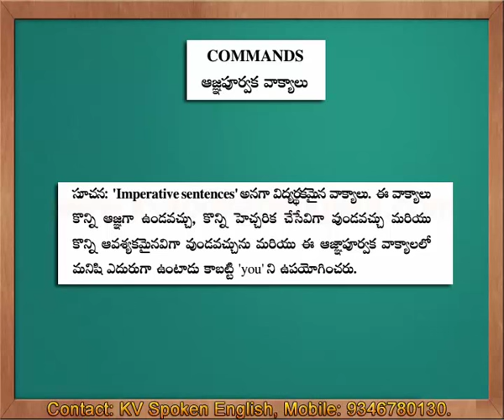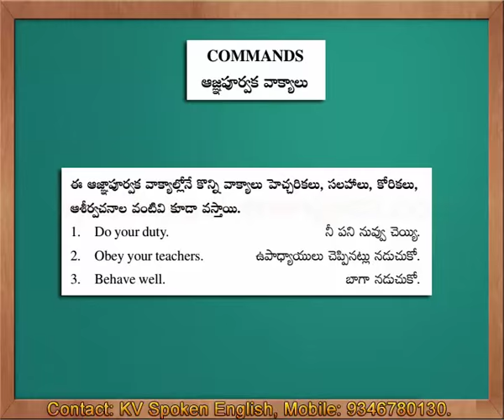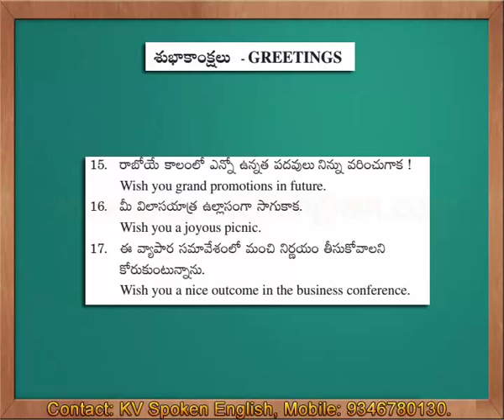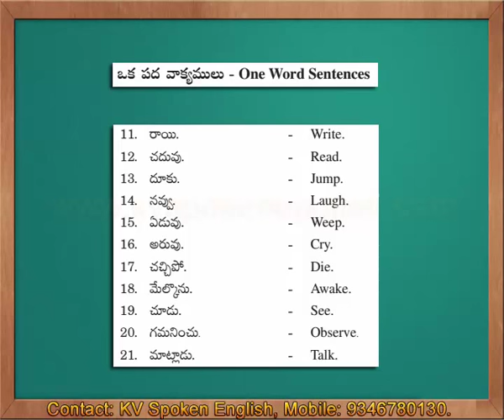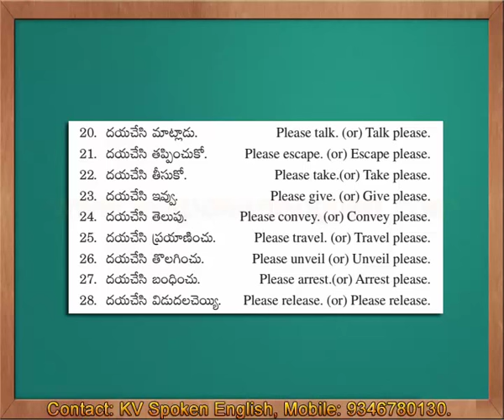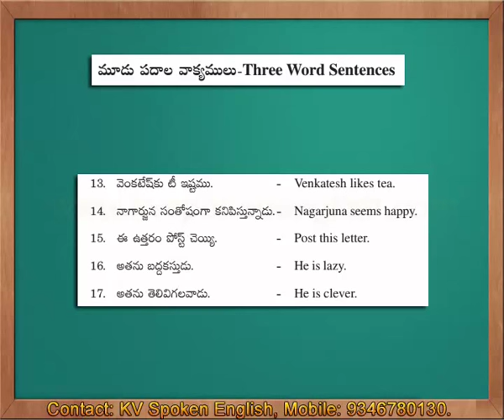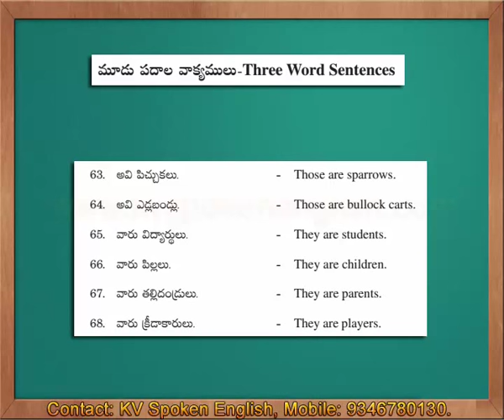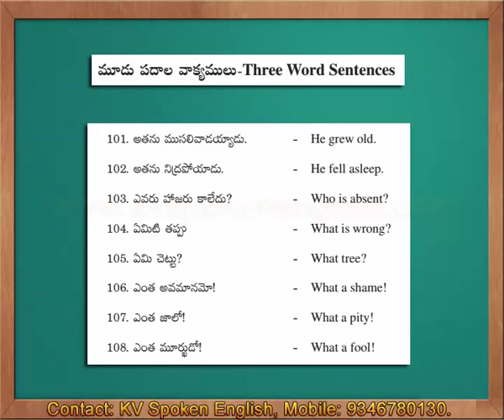Must Watch - Spoken English through Telugu Part 2